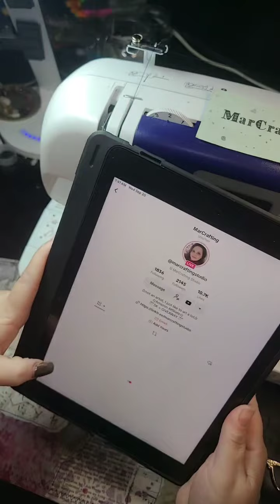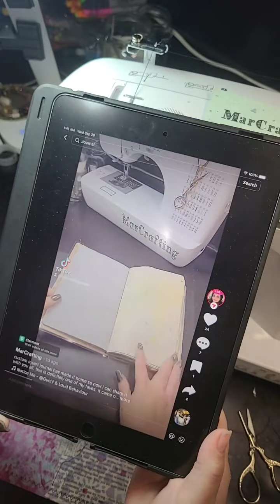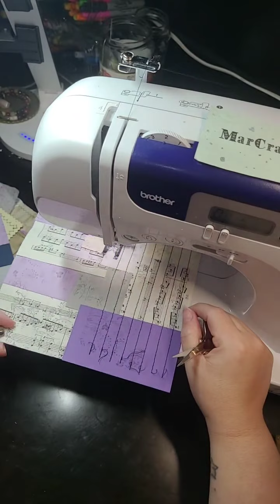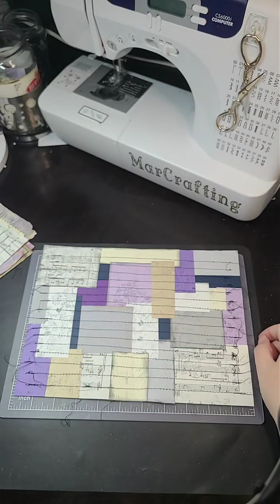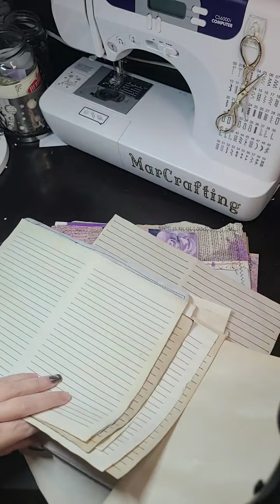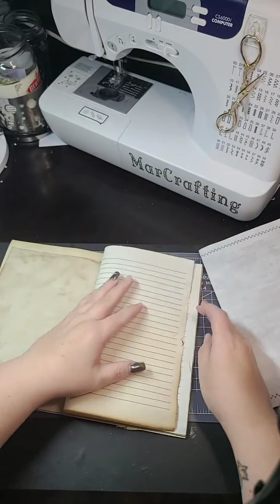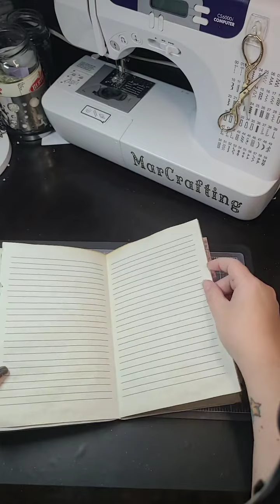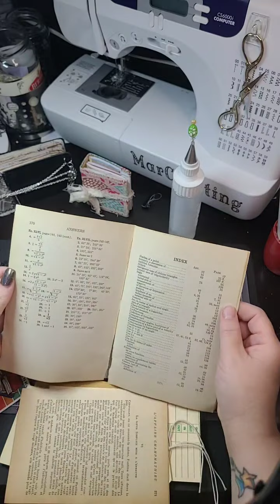Sewing Custom Franken-paper & Some Happy Mail Tiktok Live Replay Junk Journal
inspired by @NiktheBooksmith

This, however, has no bearing on our reviews and comparisons. We will do our best to keep things fair and balanced to assist you in making the best decision for you.

Beacon Permanent Adhesive

Sugarbelle Icing Bottle Set, 4oz

Tim Holtz Ranger Distress Oxide Ink Bundle

35 Pieces Bookbinding Kit

We R Memory Keepers Crop-A-Dile 2 - Big Bite Blue